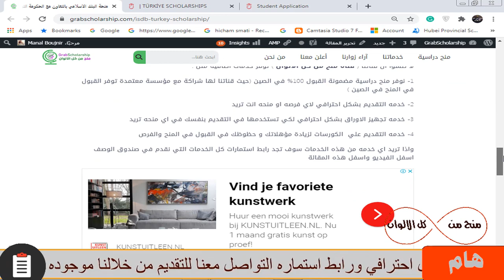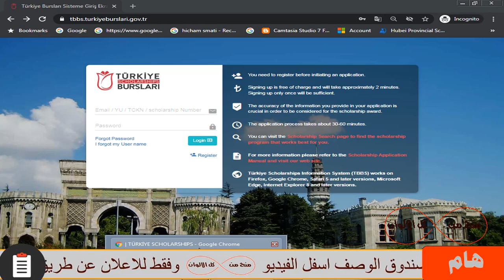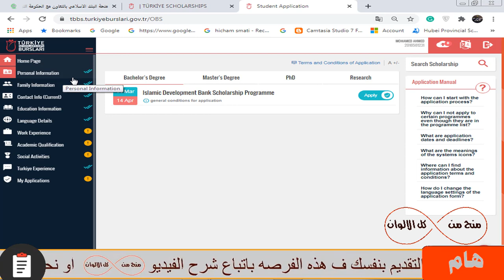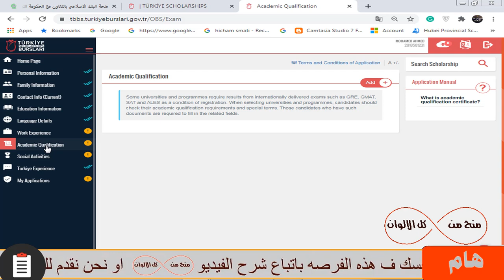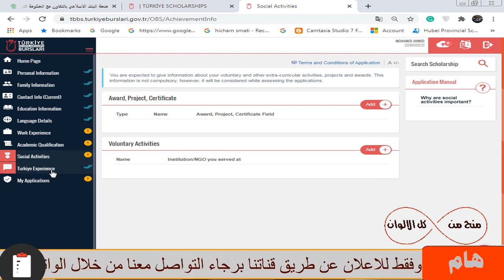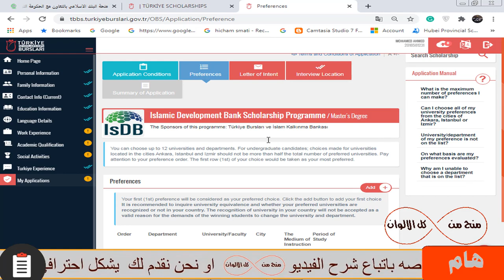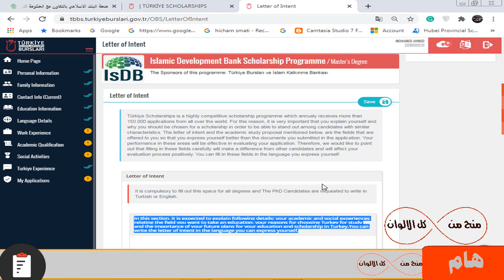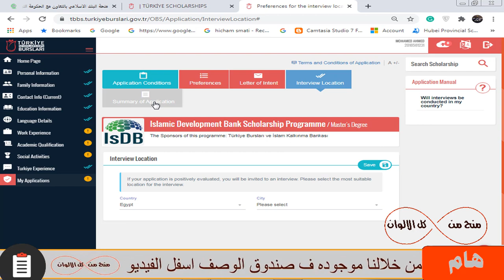شرح التقديم في منحة البنك الاسلامي للدراسة في تركيا | التي بها راتب شهري كبير والسكن والدراسة مجانا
شرح التقديم في منحة البنك الاسلامي للدراسة في تركيا | ممولة بالكامل ولا تحتاج شهادة لغة للتقديم فيها ومتاح بها تخصصات كثيرة جدا وبها  رسوم الدراسة مجانا و السكن متاح و راتب شهري  350 دولار و وجبات الطعام و تذاكر الطيران و التأشيرة مجانا  و سنة لغة تحضيرية لتعلم اللغه التركية و التأمين الصحي و ومميزات اخرى